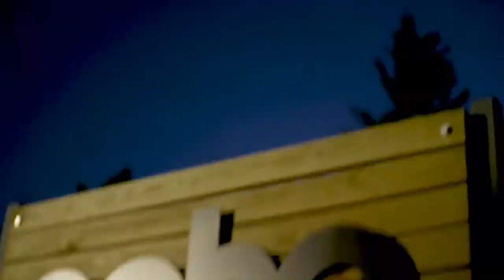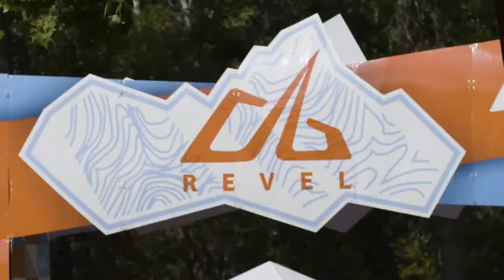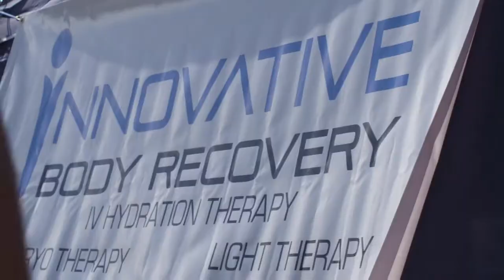2017 REVEL Rockies Marathon: Rajesh Shrestha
Rajesh Shrestha in the 2017 REVEL Rockies Marathon.